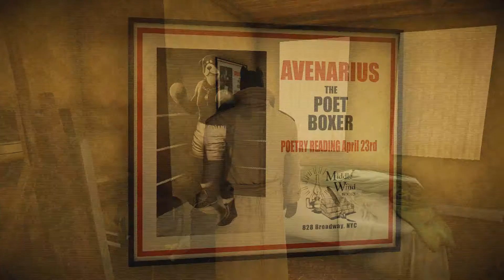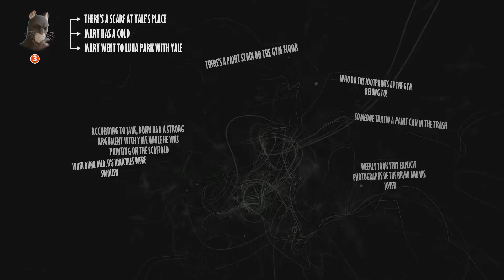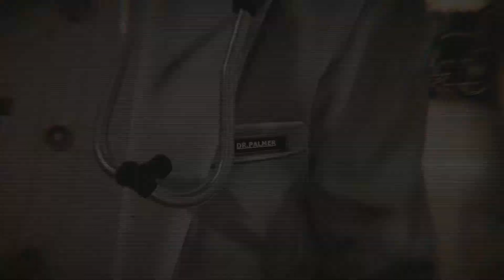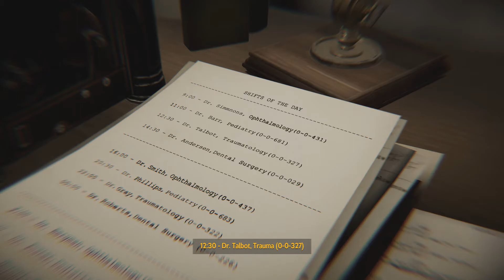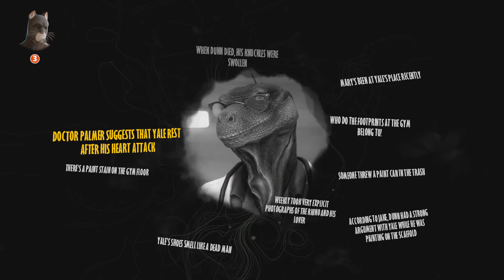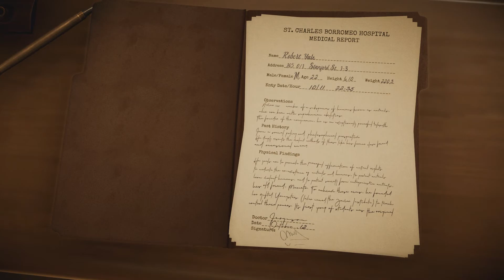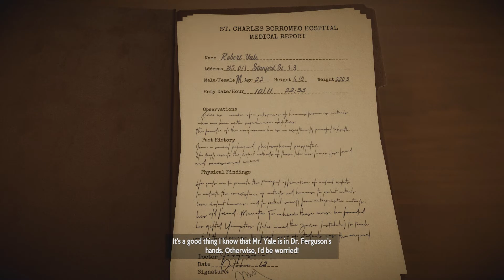Blacksad: Under the Skin Walkthrough Part 5 - Bobby Yale (No Commentary)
This is Blacksad: Under the Skin full walkthrough
Graphics Settings: Ultra | 1080p